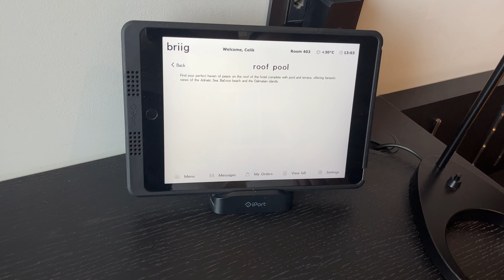SILA YOLU 2. DURAK || SPLIT - HIRVATISTAN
Merhaba arkadaşlar,

Celik Family Kanalımıza ve yeni bir videomuza hoşgeldiniz.